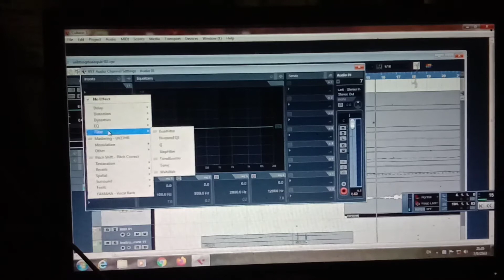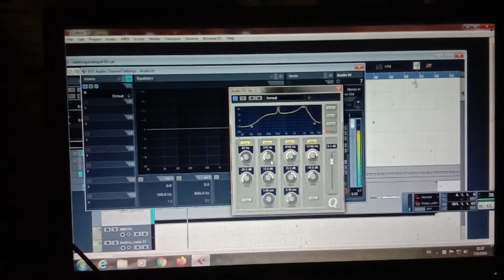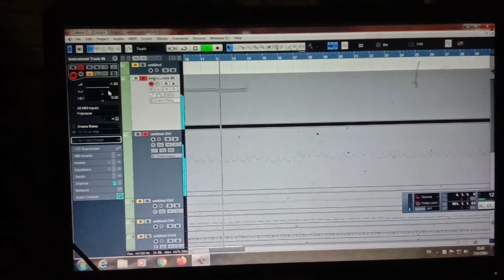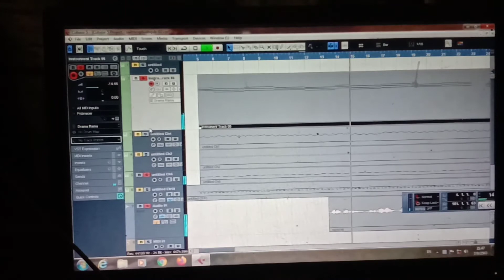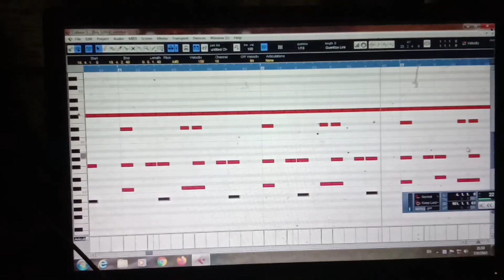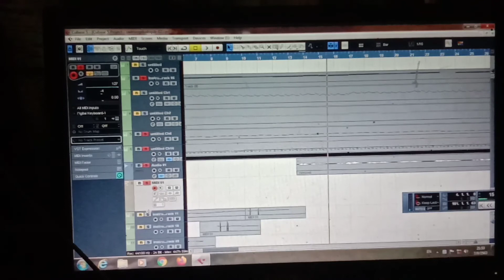qhia ua nkauj tshiab hauv Cubes 5